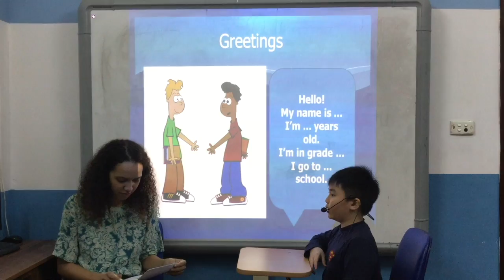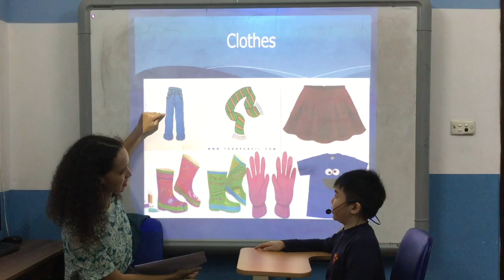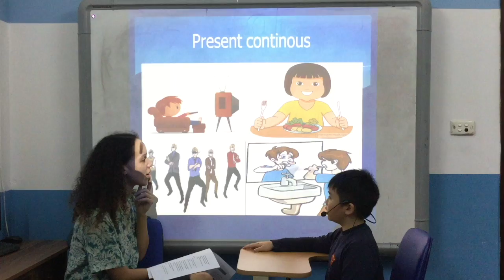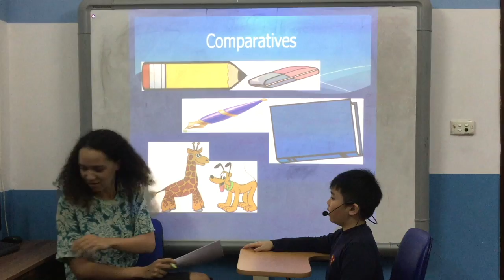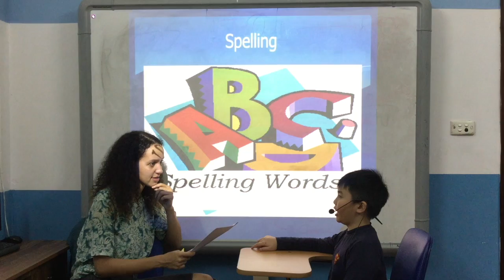Canadian English Council - Test in Mar 2017 - Tuấn Anh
English Smart 2G - Video Test 3